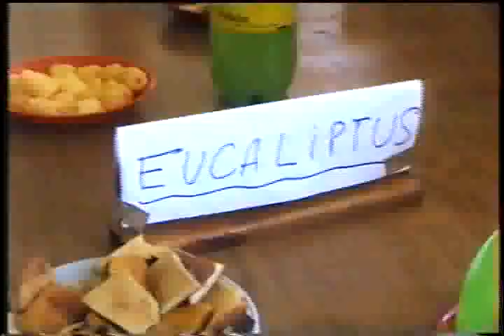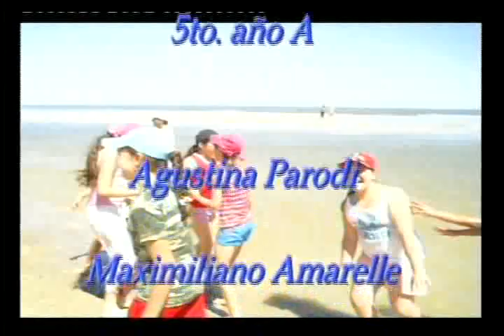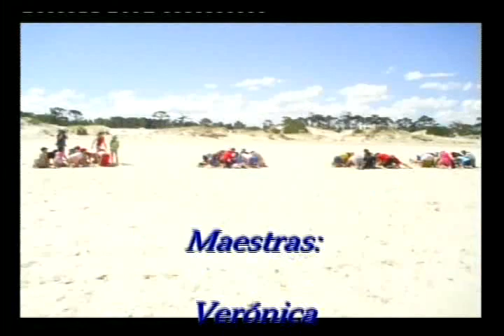2007 Escuela 159 5º A 5º B - Campamento Parque del Plata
Campamento de fin de año de los 5tos años de la Escuela 159 de Rincón del Cerro en el año 2007 al Campamento de Parque del Plata